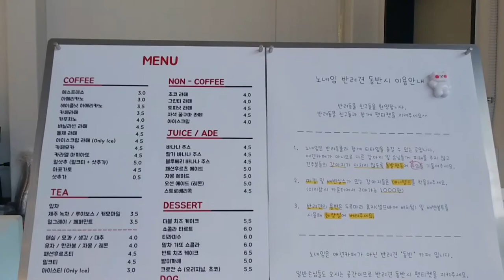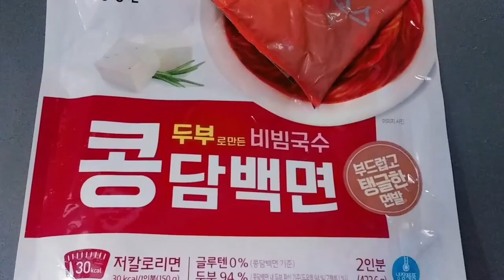강아지 이름이 왜요?